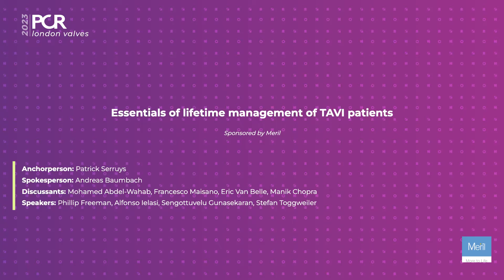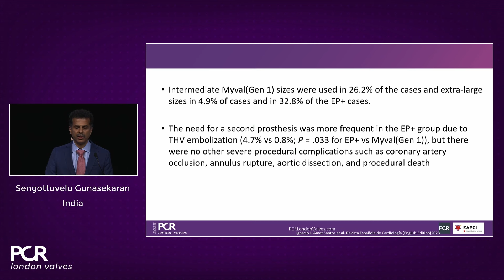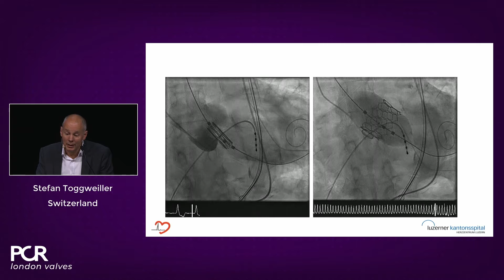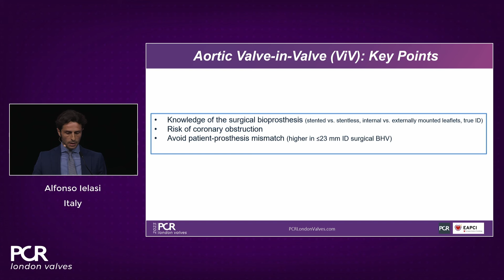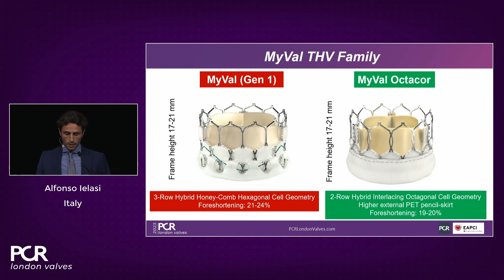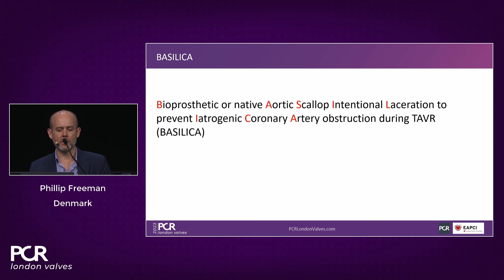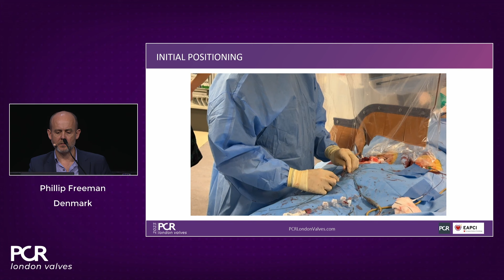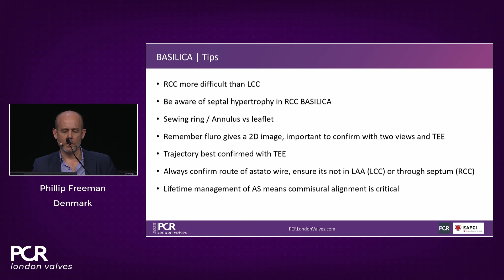Essentials of lifetime management of TAVI patients - PCR London Valves 2023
In this session, discover the key features and benefits of next-generation transcatheter heart valve technology. Gain insights into managing bicuspid and valve-in-valve interventions, and understand the procedural and clinical significance of intermediate and XL sizes in addressing unmet clinical needs.